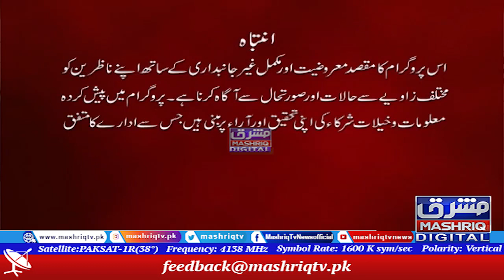Islamabad Hour | 7th-November-2021 | Mashriq TV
Zill-e-Huma is a Pakistani politician who has been a member of the National Assembly of Pakistan since August 2018.She has received intermediate-level education.She was elected to the National Assembly of Pakistan as a candidate of Pakistan Tehreek-e-Insaf (PTI) on a reserved seat for women from Khyber Pakhtunkhwa in 2018 Pakistani general election.